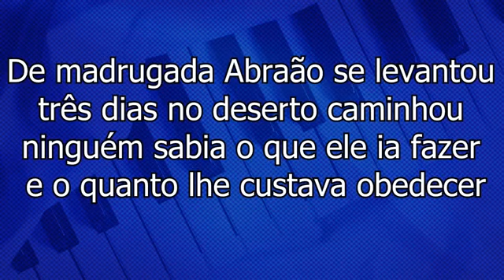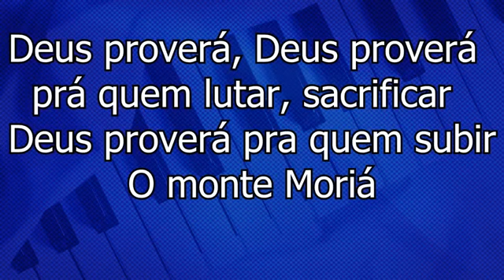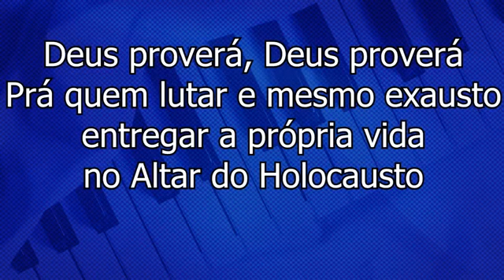ALTAR DO HOLOCAUSTO - PIANO - MILTON CARDOSO